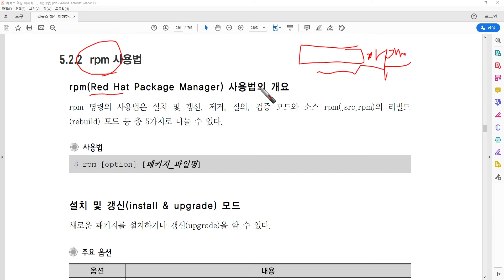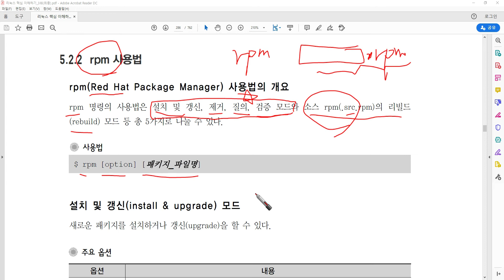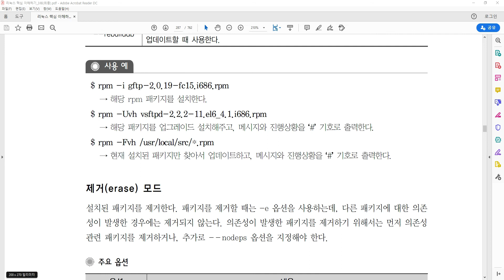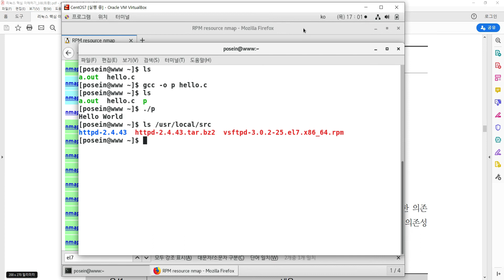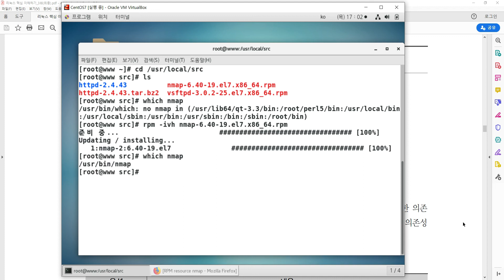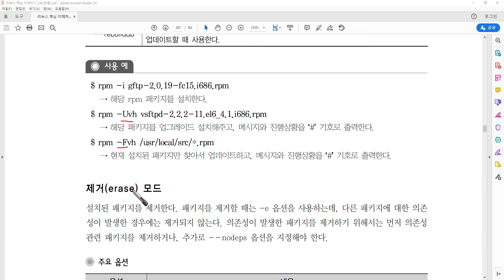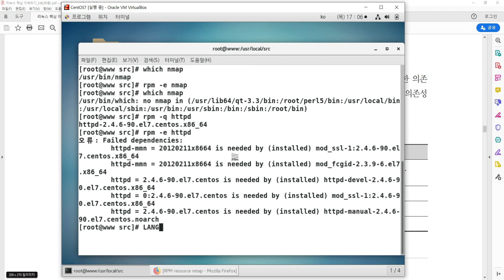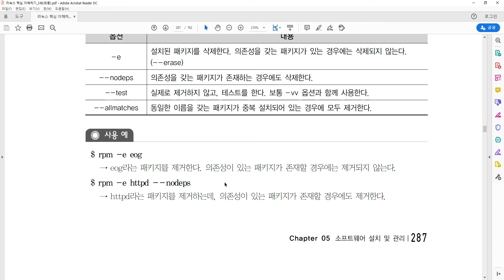소프트웨어 설치 및 관리 4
[CentOS7으로 리눅스 핵심 이해하기(3쇄)] p.286~287
Part 02. 리눅스 명령어
 Chapter 05. 소프트웨어 설치 및 관리
  5.2 소프트웨어 설치 관리
   5.2.2 rpm 사용법 1/2 (16:54)